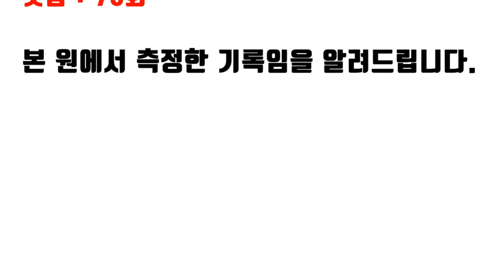반수생이 치고 올라오기 시작했다..ㅣ5월모의테스트 2위 가락고 신재민 [스왓TV]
5월모의테스트 2위 가락고 신재민

20m왕복달리기 - 13.68초
10m왕복달리기 - 8.03초
배근력 - 212.5kg
싯업 - 75회
좌전굴 - 24.7cm

lovesanglee0